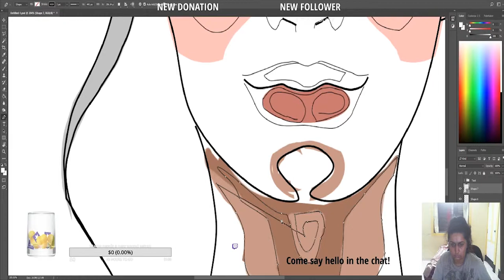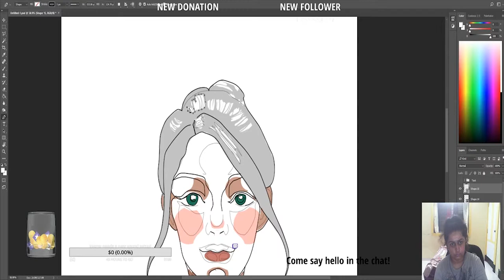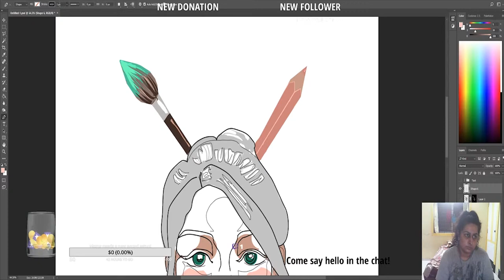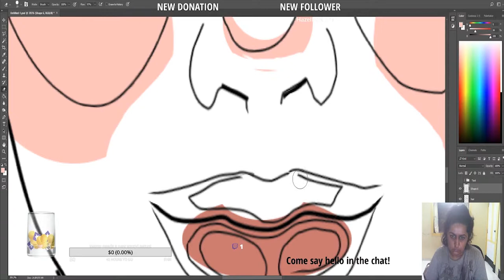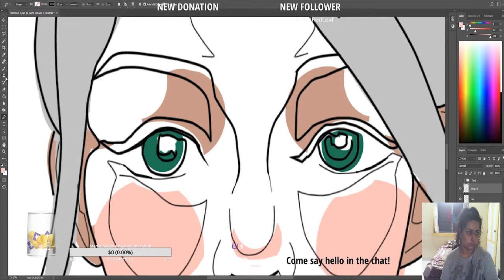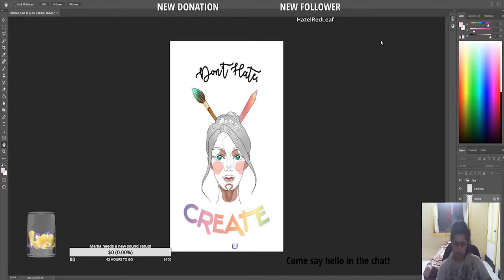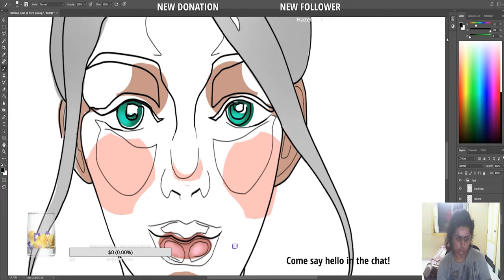PRIDE MONTH ART - Painting for charity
Here's a time-lapse video of me painting this month's design for charity! I'm giving all of my proceeds from this design to the Naz Foundation. Watch the video to find out more about Naz and the LGBT community here in India!

COME SAY HI!

LISTEN TO MY FREE PODCAST:
(no really, it's free but you can totally support it!)

* If you purchase a product or service through one or more of these links, I will likely earn a referral fee. Your purchasing experience will be TOTALLY UNAFFECTED, but the commission I earn means that I can keep this channel going! :)
STUFF USED IN THIS VIDEO:
The ONLY Pencils I Use (Derwent Graphic)
Sakura Koi Watercolours
Daler Rowney Brushes
Uni Pin Fineliners

Likes and comments are super appreciated, and I'M ALWAYS OPEN TO REQUESTS! :D

Srish xx